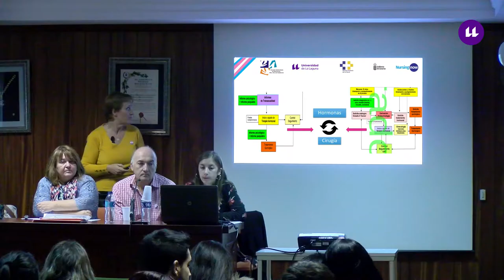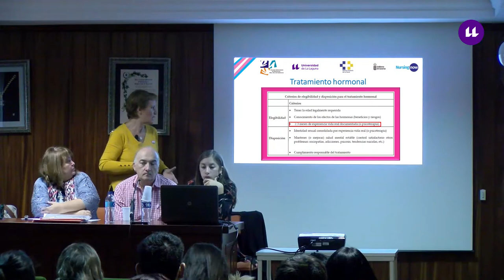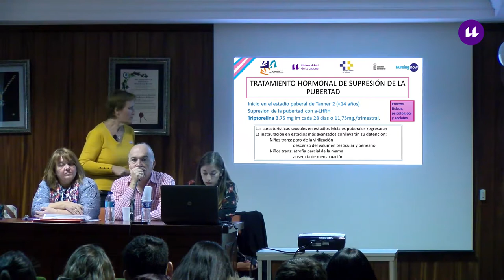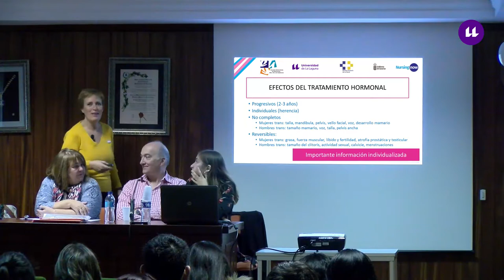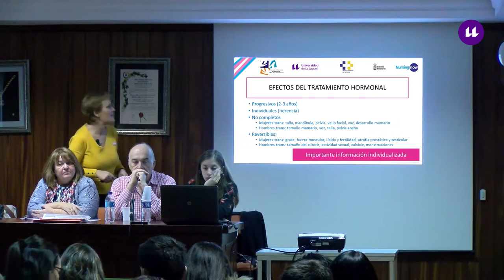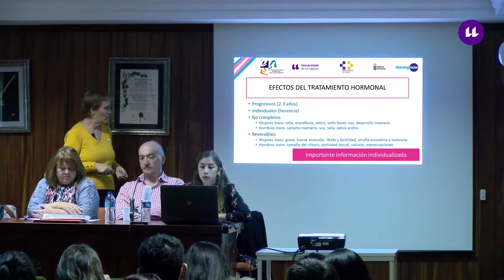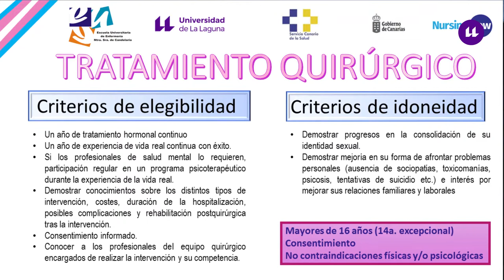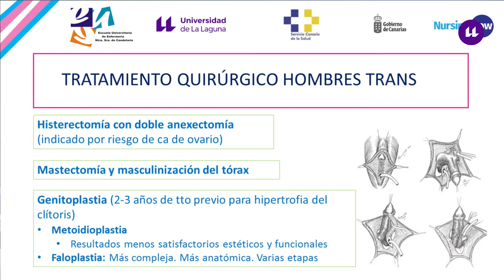8. Algoritmo vigente en el SCS (aspectos médicos)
La Dra. Nieves Lorenzo explica los aspectos médicos del protocolo vigente de atención sanitaria a personas trans y establece las diferencias con la guía clínica de atención sanitaria a personas trans.